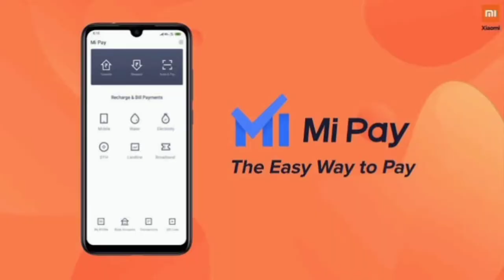Xiaomi 210watt charging in 9m | mediatek new chipset beats Apple A16 |Twitter bluetick 8$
My Gears (Jinhe mai use karta hu)
1.Boya mic
2.(mobile stand) Tripode
3.Tripode under 300₹
4.Ring light
5.Ring light under 500₹
6.Green mat